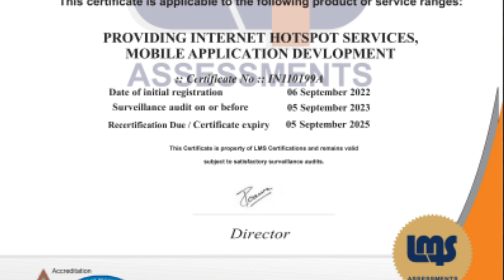SABKA WIFI अब ISO 9001:2015 Certified 😇🙏🏻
to become PDO's ( Public Data Office )  or Distributor
Timing - 10AM to 6PM Monday to Saturday ( Sunday Closed )
SABKA WIFI is a registered and verified PDOA (Public Date Office Aggregator) under the Indian Government’s public WI-FI Network Scheme “PM WANI.” PM WANI is abbreviated as Prime Minister Wi-Fi Access Network Interface.
Know More About Pm Wani